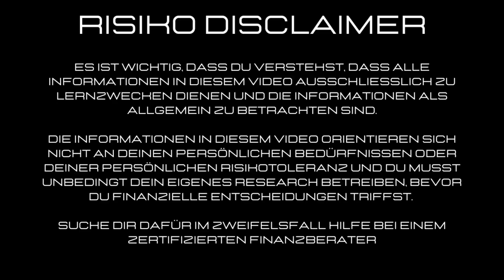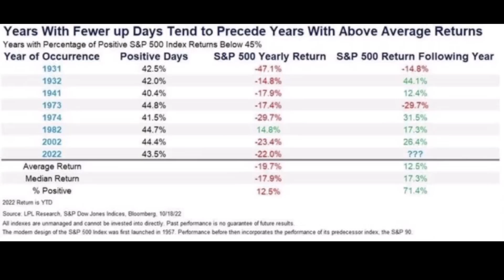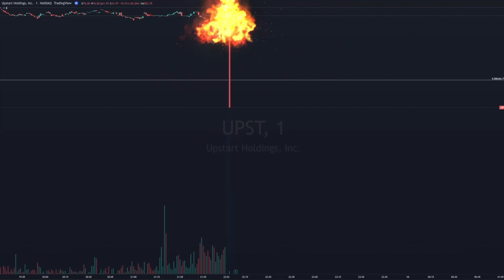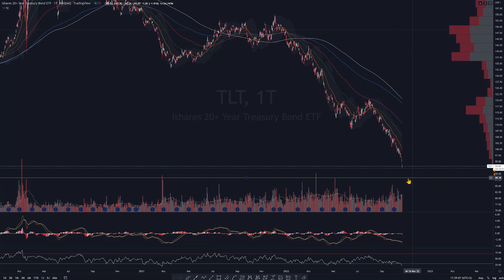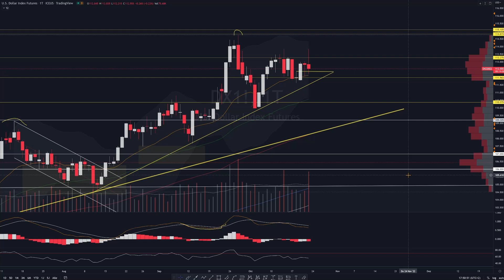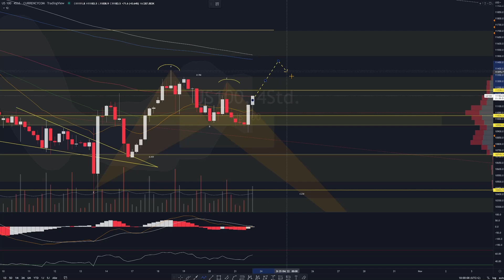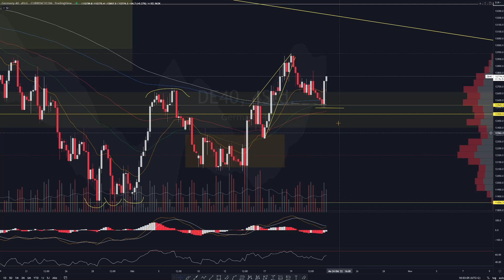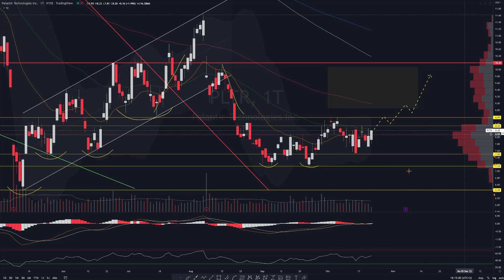AKTIEN - DIE FED HAT PANIK !! Palantir Analyse - Aktie kaufen ? S&P 500 Nasdaq Bitcoin Ethereum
00:00 Intro
00:17 Makrodaten / Grafiken
09:15 Marktanalyse / Charts / Krypto / Palantir
26:24 10xMember werden